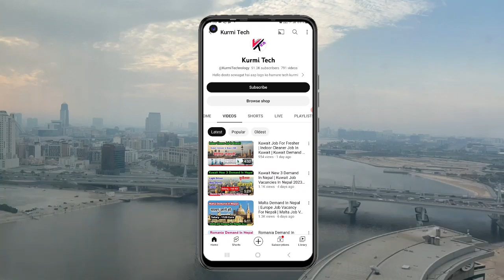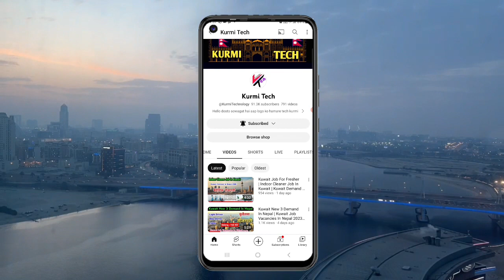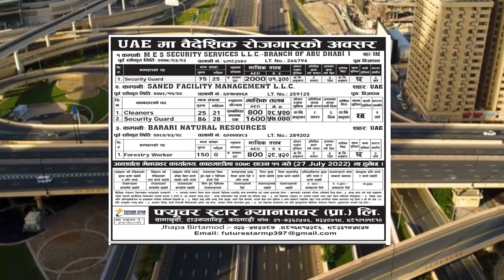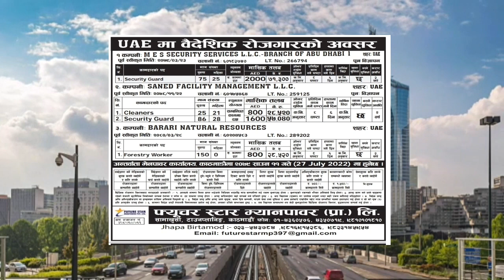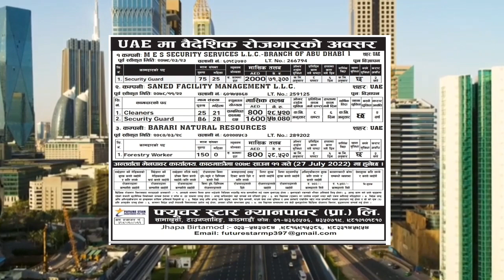Cleaners And Security Guard Job In Dubai | UAE Demand In Nepal | PSBD Security Job In Dubai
Hi
   kurmi tech
About this vedio

Vivo Mobile

Oppo Mobile

Realme mobile

Osaka OS 550 Tripod 55 Inc

Boya BY-M1 Pro Mac

Cleaners And Security Guard Job In Dubai
UAE Demand In Nepal
PSBD Security Job In Dubai
security jobs in dubai with free visa and ticket 2023
security guard walk in interview dubai
security guard jobs in abu dhabi (with free visa)
security guard in dubai
security guard jobs in sharjah
security guard jobs in uae 2023
security guard jobs in uae for fresher
security jobs in dubai without sira
urgent cleaning jobs near me
cleaner jobs in sharjah
agency for cleaners in dubai
gulf demand in nepal 2023
dubai security guard demand in nepal 2023
jobs in dubai for nepali in hotel
psbd security salary
psbd security salary in uae
psbd security vacancy in uae
psbd security requirement
psbd security guard jobs in abu dhabi
psbd course fees
psbd security guard jobs